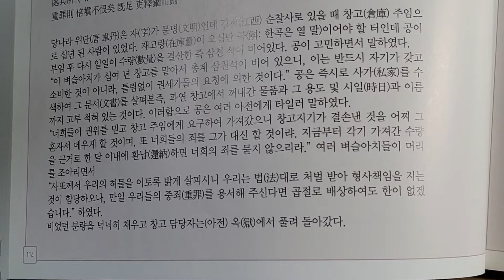위단(韋丹)이 전임자의 창고 결손을 깔끔하게 해결함